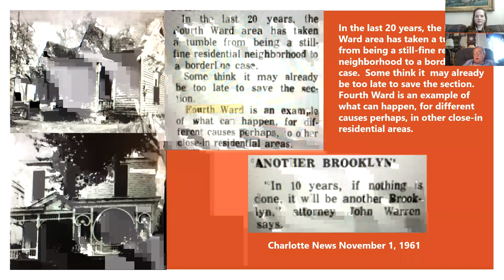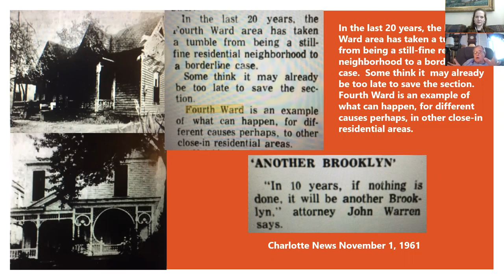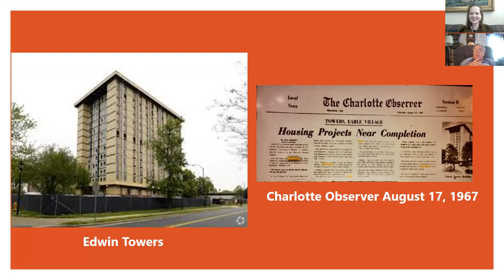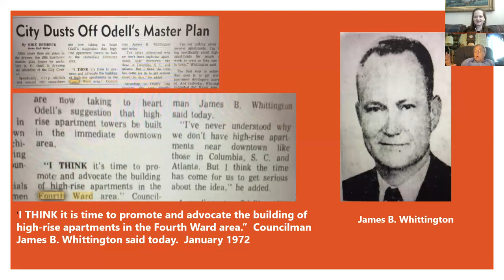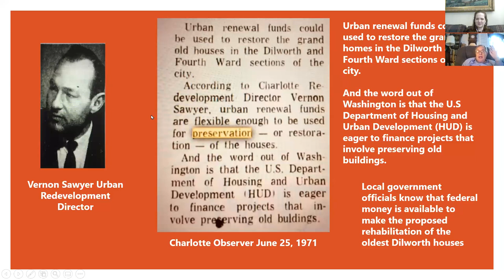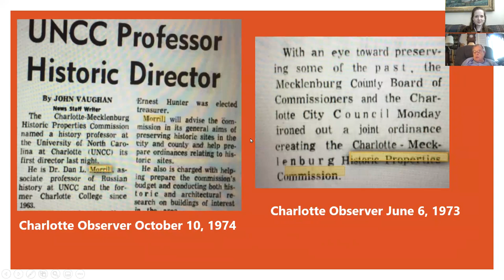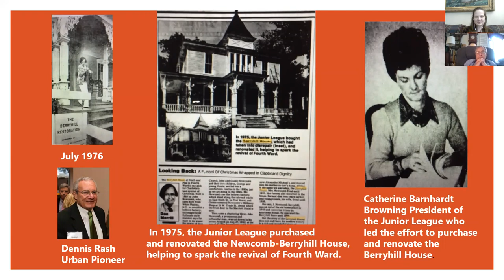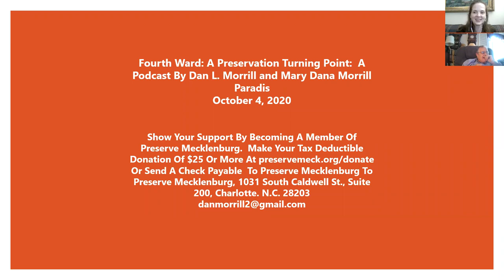Fourth Ward: A Preservation Turning Point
Dr. Dan L. Morrill, retired UNCC history professor and award-winning local historian tells the story of how Fourth Ward began the historic preservation movement in Charlotte, NC.